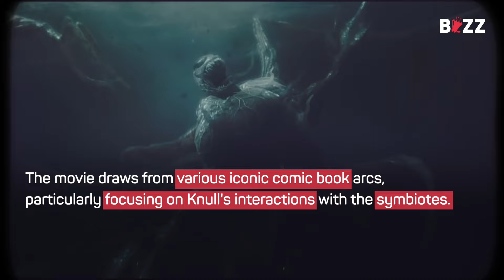BUZZ Knickknacks: Venom-The Last Dance | Venom-The Last Dance Trivia | BookMyShow BUZZ